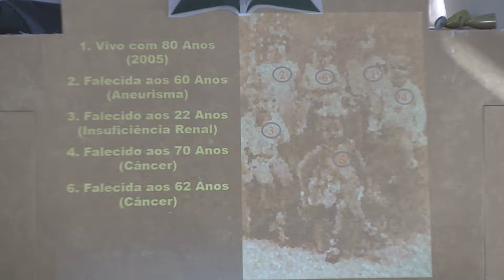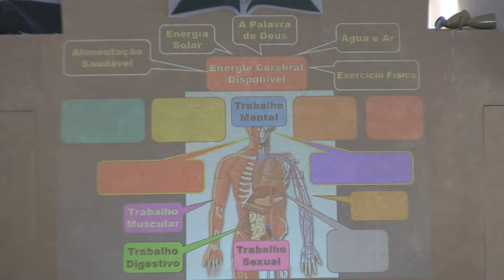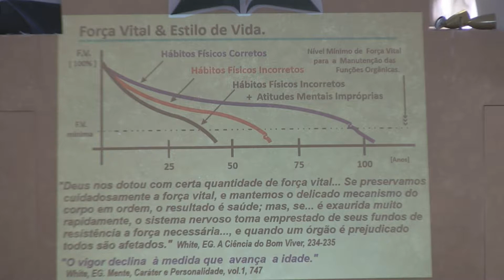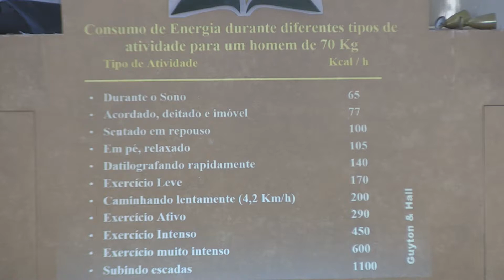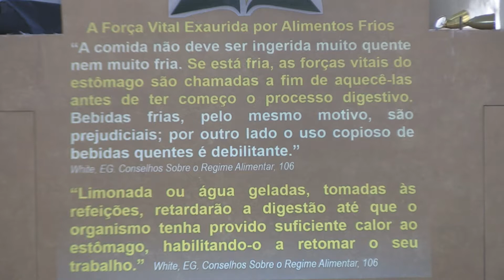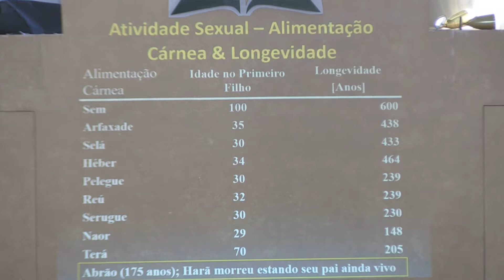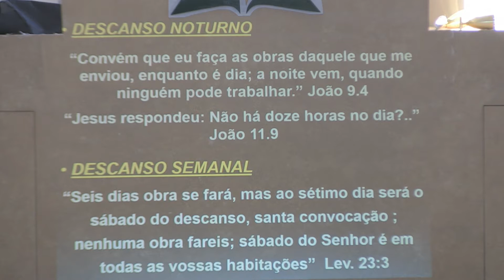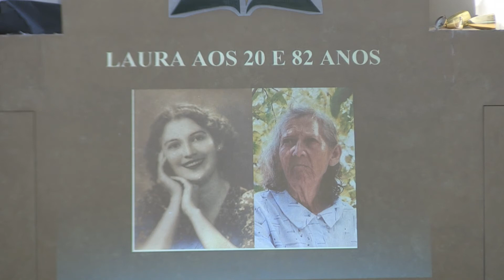sabado tarde 2 jun 3: Energia Vital x Estilo de Vida.